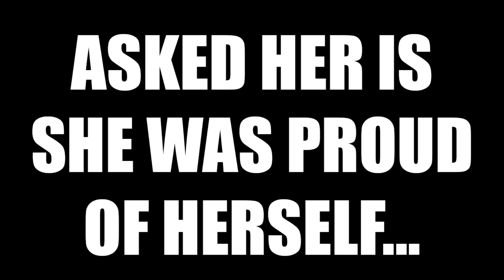THE FIRST BLOOD CHALLENGE + THINGS GO WRONG... ( Hypixel Skywars )